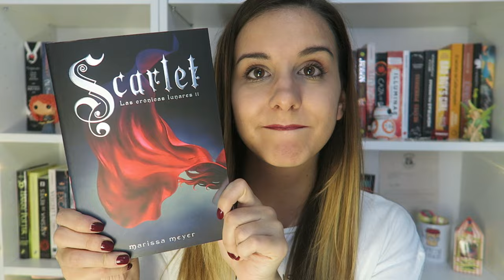RESEÑA Cinder, Scarlet y Cress (sin spoilers) | Srta Books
Hola! buenos días, hoy os traigo la reseña de "Cinder" con mi opinión de los siguientes libros: "Scarlet" y "Cress". Son unos libros que me han encantado. Espero que os animéis a leerlos si todavía no lo habéis hecho.